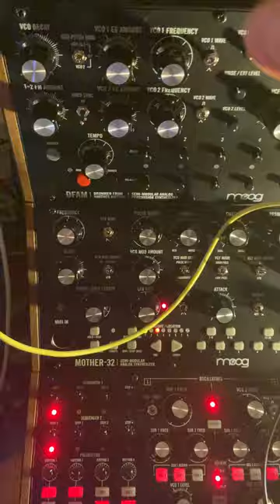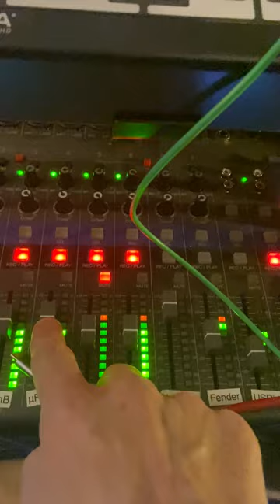Moogy Christmas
Well, the synth family just welcomed a Moog Sound Studio 3-tier! HEre it is, playing along with the rest: Arturia Microfreak, Drumbrute Impact, Joranalogue Generate/Filter and 2HP Pluck. Joyeux Noël! 🤗